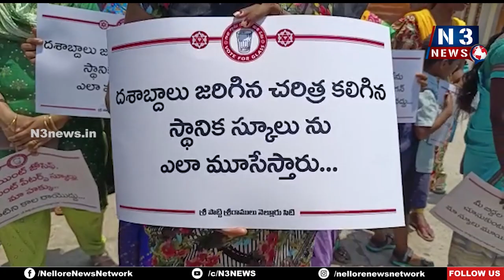ఇదేం గ‌వ‌ర్న‌మెంట్ సార్‌... స్కూళ్లు ఎత్తేస్తున్నారు?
- సెయింట్ జోసఫ్ స్కూల్‌ను మూసేయ‌డం స‌రికాదు
- పాఠ‌శాల ఎదుట నిర‌స‌న తెలిపిన విద్యార్థులు, జ‌న‌సేన నేత‌లు